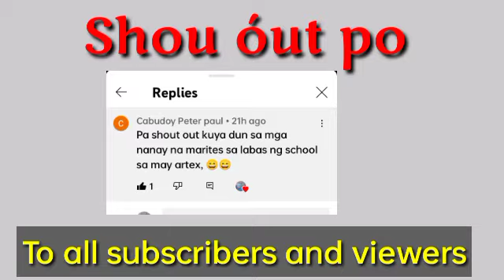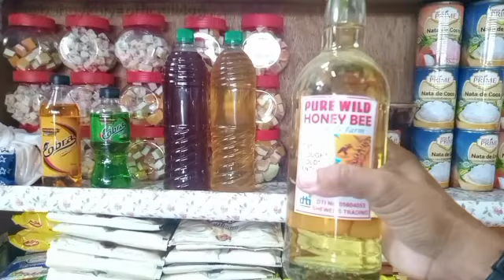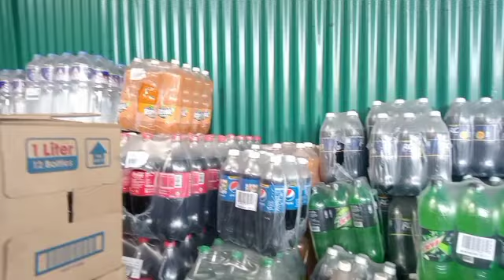DIVISORIA UPDATE||PRESYO NG MGA GULAY AT PRUTAS| ANONG PAGBABAGO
ATING NILIBOT ANG IBAT IBANG BAHAGI NG MGA TINDAHAN NG MGA GULAY AT  PRUTAS SA DIVISORIA AT SYEMPRE DI NATIN PINALAMPAS ANG  SIBUYAS NA SYANG NAPAKAMAHAL DATI NG PRESYO SA MERKADO. TARA SAMAHAN NYO AKO..

MARAMI PONG SALAMAT SA MGA NATANONG NATING JAN SA DIVISORIA ABOUT SA MGA PRESYO NG KANILANG PANINDA.

SA MGA GUSTO BUMILI NG MGA
PANINDANG SOFTDRINKS,MINERAL,SIBUYAS,SILI,HONEYBEE AT MARAMI PANG IBA PANG  WHOLESALE  HANAPIN LAMANG PO SI ATE NENING
CONER:
BILBAO ST.
505 PADRE RADA ST. DIVISORIA

[BE HUMBLE AND TO GOD]